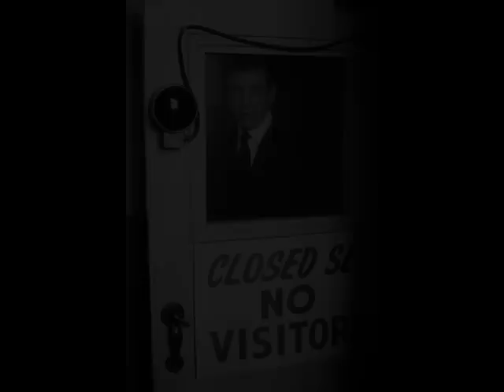Yves Montand - La tete a l'ombre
La tete a l'ombre

Il fait chaud sur la terrasse
Et sur la petite place
Ou murmure un filet d'eau.
Pas de brise qui caresse
Mais un fardeau de paresse
Qui vous couche sur le dos
Sur le frais d'un banc de marbre
Je me cale au pied d'un arbre
Tout engourdi de sommeil
Et je fuis les idees sombres
En dormant la tete a l'ombre
Et les pieds au grand soleil

Une fille a sa fenetre
Cherche un p'tit peu de bien etre
En ecartant ses rideaux
Et croyant n'etre pas vue
Montre qu'elle est demi-nue
Ca fait un joli tableau
Elle etire un peu ses membres
Puis retourne vers sa chambre
Dans le plus simple appareil
On connait des joies sans nombre
Quand on dort la tete a l'ombre

Tiens ma soif qui se reveille
Mais atteindre ma bouteille
Represente un grand effort
Je renonce a cette lutte
Je boirais dans 10 minutes
Tout a l'heure, mais pas encore
Je ne veux rever que d'elle
Qui m'est apparue si belle
Dans sa blanche nudite
Et voila qu'enfin je sombre
A 35° degres a l'ombre
Dans un puits de voluptes...